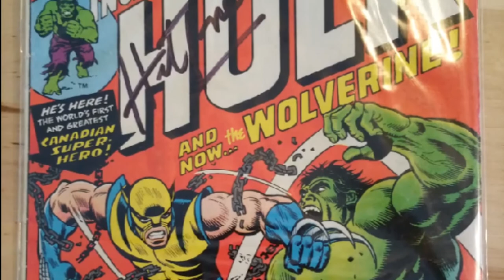The Strange World - VLOG, Herb Trimpe! Wolverine!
The Strange World - VLOG, March 15 2015! Trip to Super Nova Comicon in Leesburg, Virginia to meet Wolverine Co-creator/Artist, Herb Trimpe! Recorded and edited on a Samsung Galaxy Note 4.